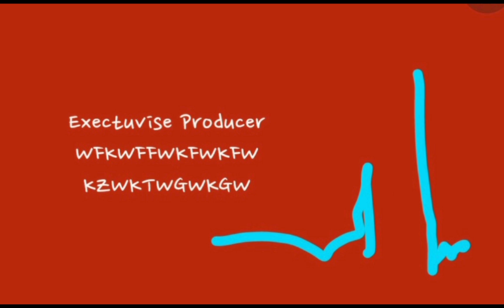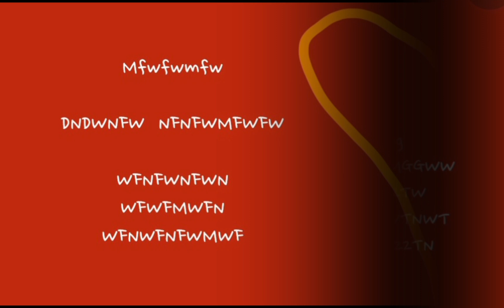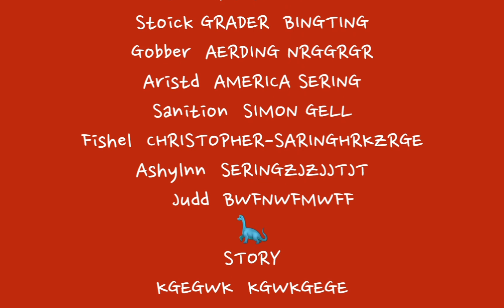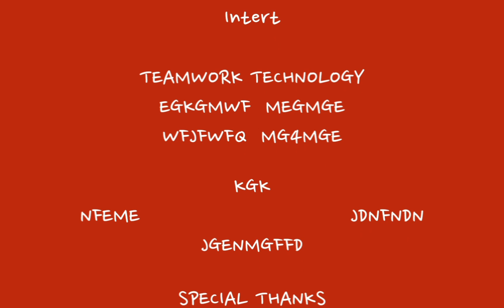How to train your Dinosaur 2010 End Credits